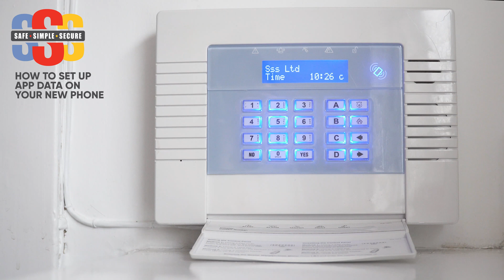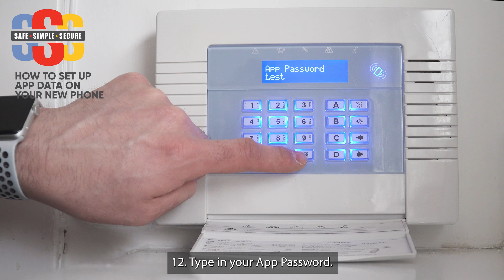How to Set Up your mobile app on a new device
A short video on how to set up the Pyronix mobile App on a new mobile phone or tablet.  This short video shows you step by step how to retrieve the data and set it up on your new device.